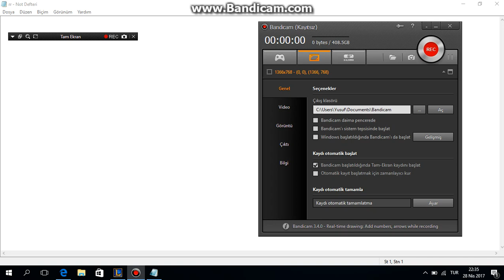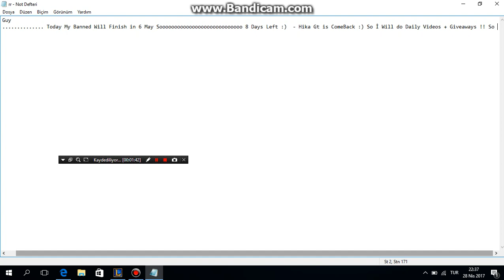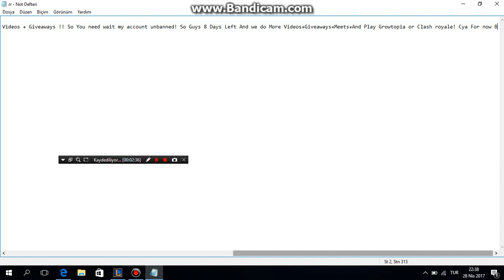Growtopia / HikaGT Will Back!